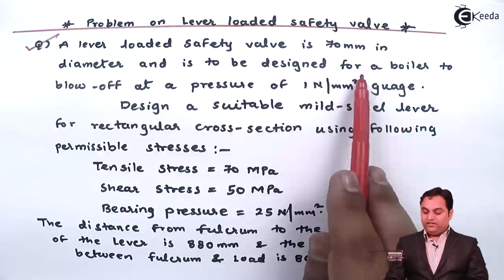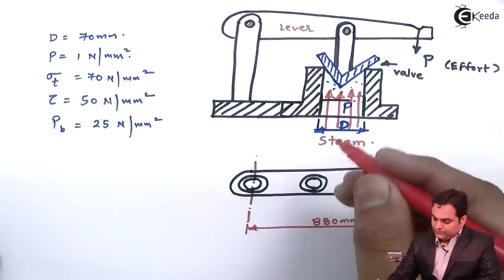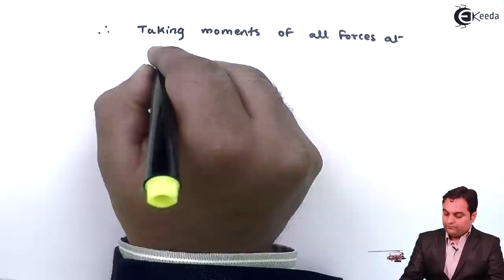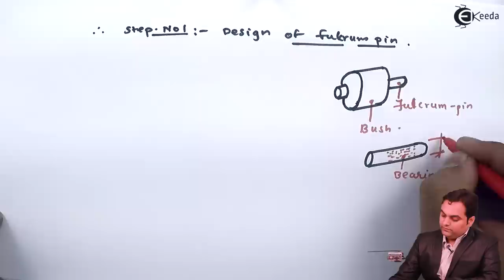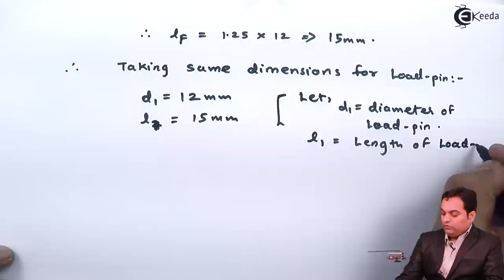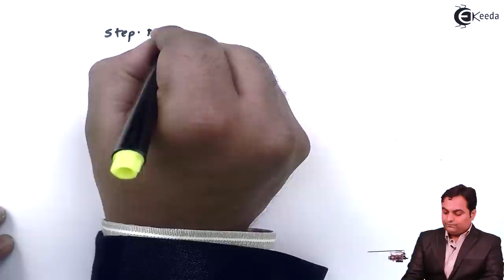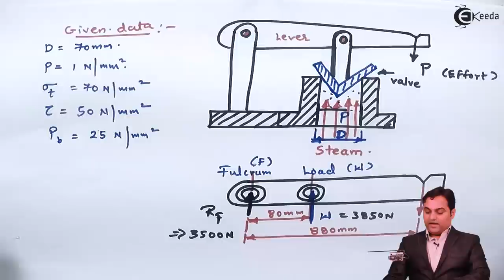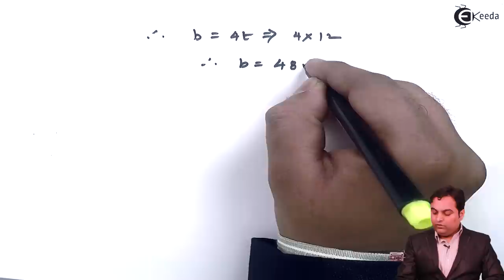Problem on Lever Loaded Safety Valve - Design of Cotter Joint Knuckle Joint Levers and Offset Links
Subject - DOM

Video Name - Problem on Lever Loaded Safety Valve

Chapter - Design of Cotter-Joint, Knuckle - Joint, Levers and Offset Links

Happy Learning!